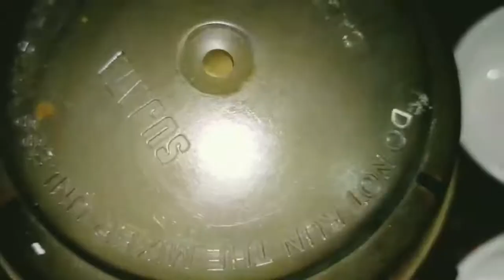Curry chicken curry 😋😋